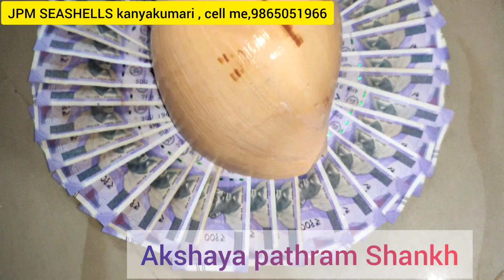Paisa jyada aaega yah Shankar ke gane Akshya Patram Shankh money Shankh Sea shells, Shops